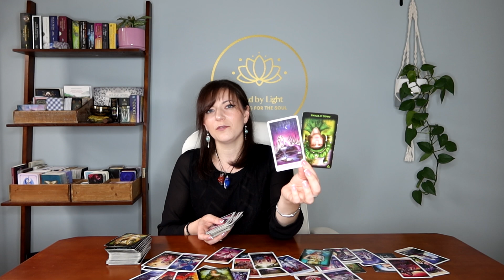Capricorn: OMG Capricorn! 😍 This Connection🤯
This is a general tarot reading for Capricorn, sun, moon, rising, Venus & Jupiter. Please keep in mind energies can be reversed. We all have masculine & feminine energy & energy is not gender. This is a general reading so it may not resonate for everyone and that is okay- please check your other placements🤗❤️.

Tarot Illuminati
Cosmic Tarot
Rider Tarot Deck
Witches Tarot
Tarot in Wonderland
Revelations Tarot